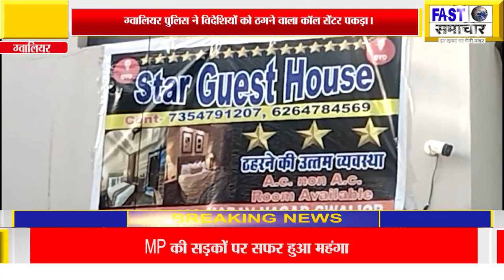- ग्वालियर पुलिस ने विदेशियों को ठगने वाला कॉल सेंटर पकड़ा।- पॉश कॉलोनी माधव नगर में चल रहा था